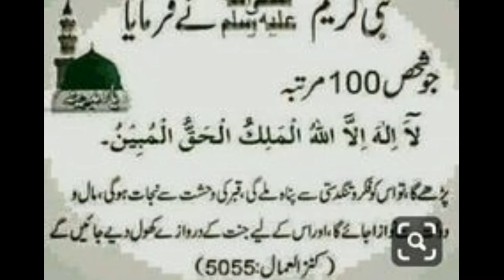Daily Ahadees Mubarak | joo shakhs 100 mrtba ye dua pary